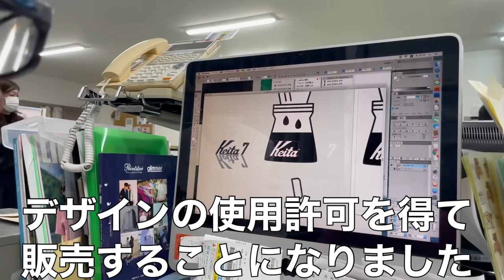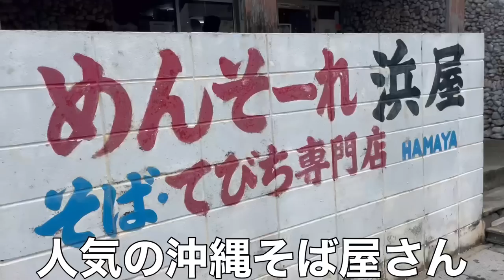【VLOG】#213 クラブハウスに行くのも最後 現役Jリーガー